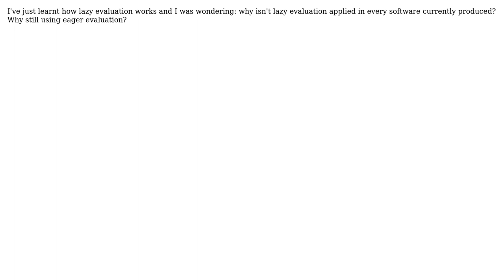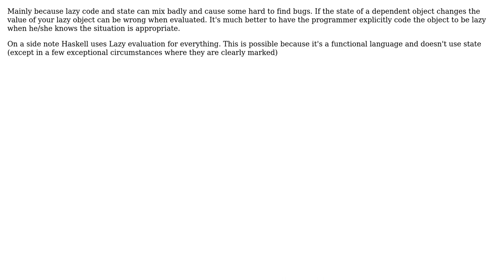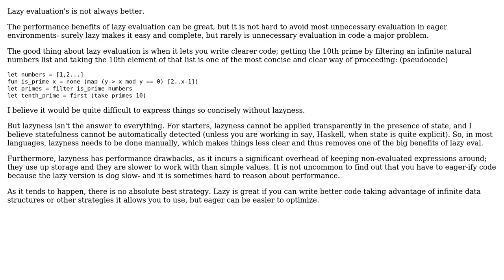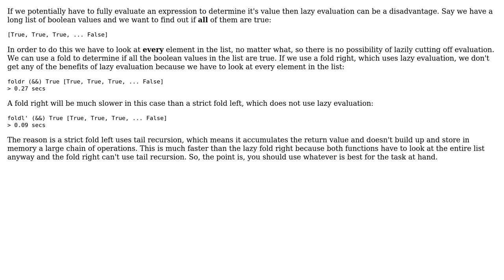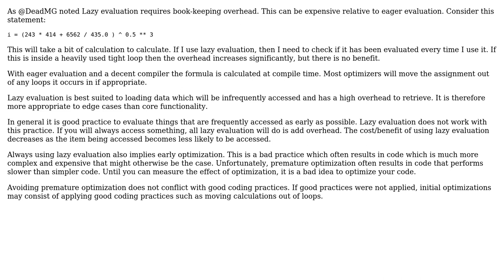Software Engineering: Why isn't lazy evaluation used everywhere? (6 Solutions!!)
Software Engineering: Why isn't lazy evaluation used everywhere?

With thanks & praise to God, and with thanks to the many people who have made this project possible! | Content (except music & images) licensed under CC BY-SA | Music | Images & others | With thanks to user Tom Squires user tail_recursion user John Smith user DeadMG user cmaster - reinstate monica user BillThor user alex and the Stack Exchange Network Trademarks are property of their respective owners. You are responsible for your own actions.